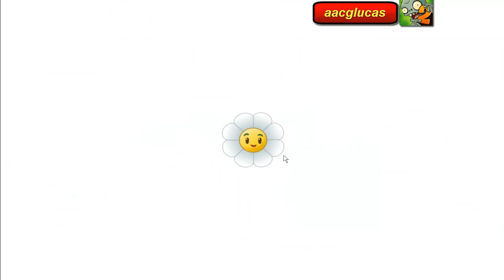Plantas vs Zombies 2 PC guia 100% MUNDO 2 Mares Piratas: Dias 19, 20, 21, 22, 23, 24, 25 Zomboss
GUIA EN ESPAÑOL HD EMULADO EN PC
Plantas vs Zombies 2 PC: IT'S ABOUT TIME
Desbloqueando todas las plantas, minijuegos, eventos, habilidades

NOTA: NO TOMO EN CUENTA LOS OBJETOS OBTENIBLES POR DINERO REAL PORQUE ES ABSURDO PAGAR TANTO POR UN OBJETO VIRTUAL.

BOSS ZOMBOSS